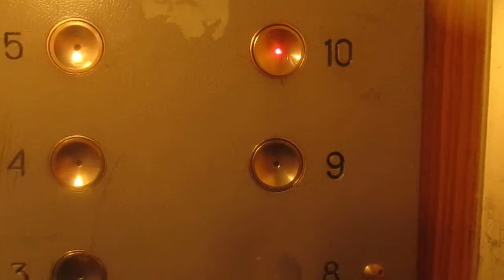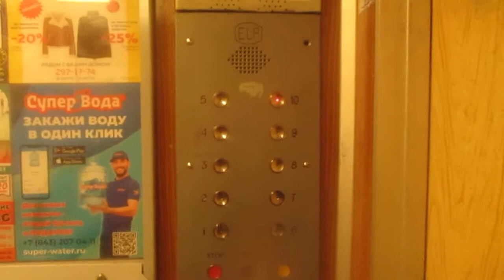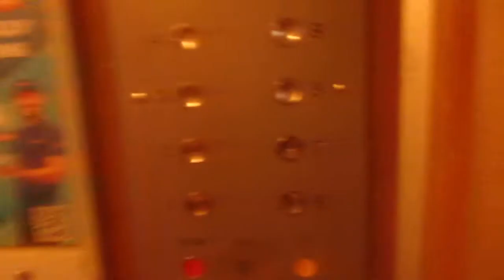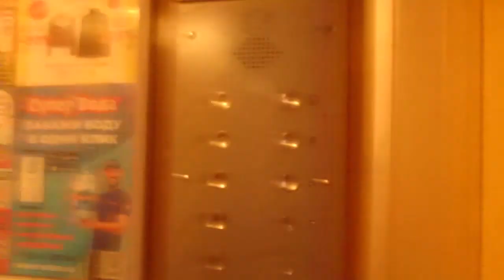(2 Подъезд) Лифт КМЗ (1994 Г.В) V=1 М/С Q=500 КГ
Адрес Казань проспект Ямашева 61 2 подъезд
Ссылка на другие подъезды в этом доме